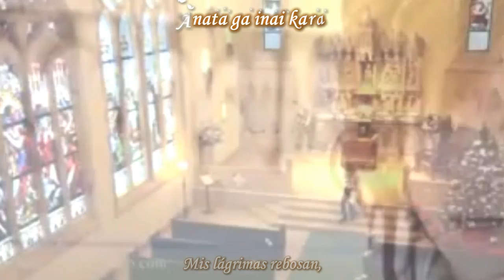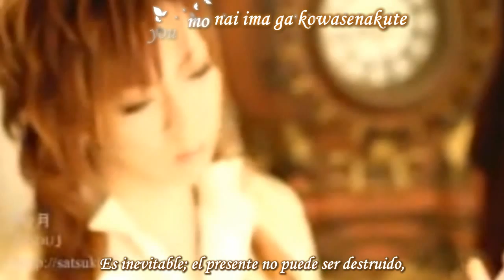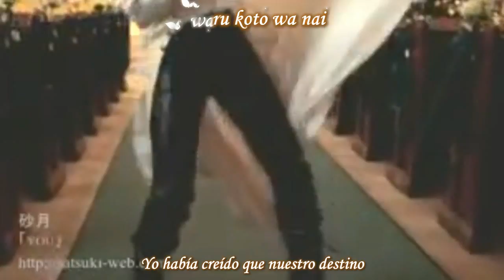SATSUKI You-sub español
Aca les dejo un video a pedido, espero les gusten los sub y el karaoke.
No se olviden de comentar si les gusto el video. Saluditos!! ;)